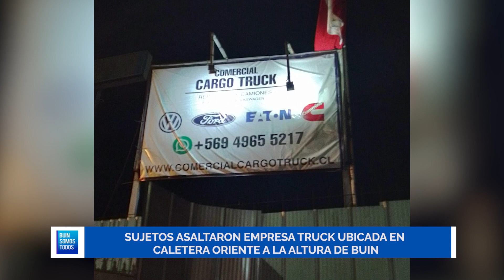REVISA LOS HECHOS QUE BUIN SEGURO A PARTICIPADO LOS ÚLTIMOS DÍAS.